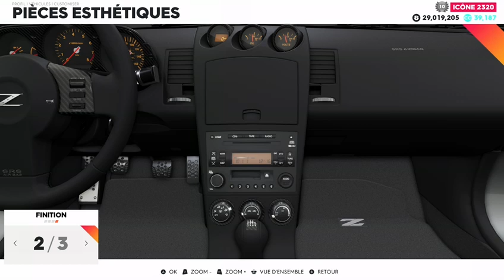The Crew 2 Nissan 350z Roadster